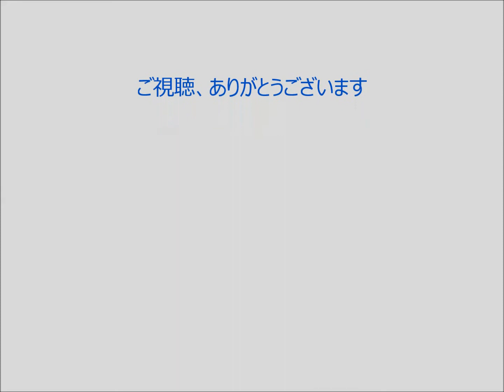大阪マーチ（大阪行進曲） パレード 町めぐり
作曲、オリジナル曲です。庶民的な行進曲をイメージしています。
画像は、Wikipediaのものを使わせていただいており、
大阪府内（大阪市、吹田市、枚方市、寝屋川市、東大阪市、堺市、
岸和田市、豊中市、高槻市、茨木市）各市の代表的な所などを
掲載しています。